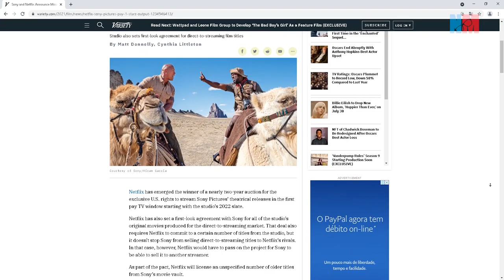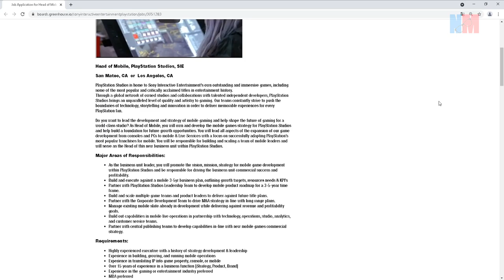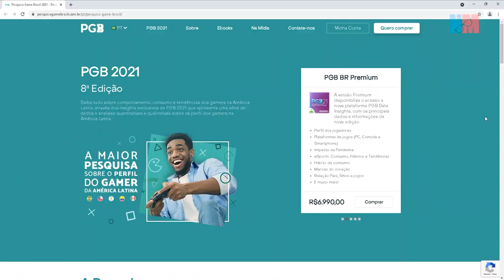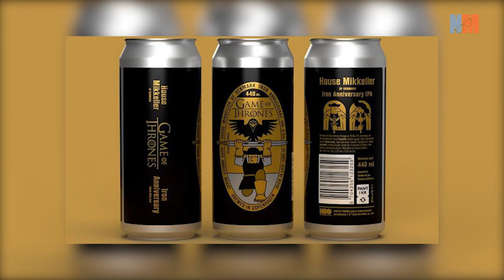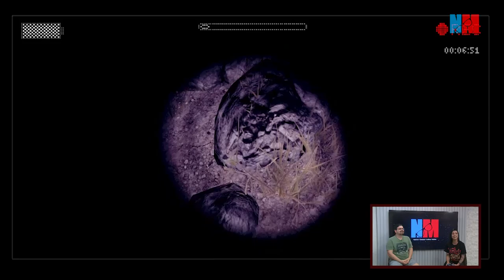Assassin’s Creed, Viúva Negra e Slenderman | Nerd Míope #31